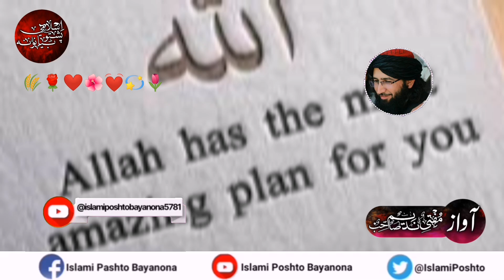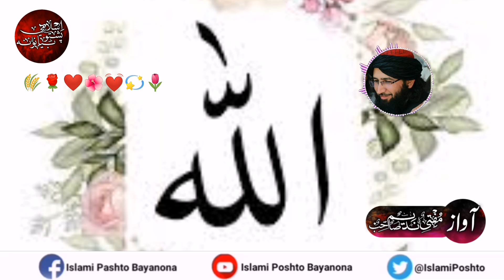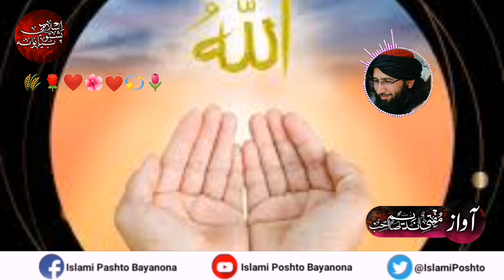PART 3 | Russia My Jab Dahreyat Ka Pitna Aya Yane Munkiren ALLAH Ka | Egypt My Sab log Jamma Ho Gae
PART 3 | Russia My Jab Dahreyat Ka Pitna Aya Yane Mukiren ALLAH Ka | Egypt My Sab Jamma Ho Gae | MUFTI NADEEM

Mufti Nadeem Sahib Taroo Jaba Jalsa Bayan

Mufti Nadeem Sahib new bayan 2023
Bayan2023
New  bayan 2023
Haq aor batil jang 2023
2023
2023 bayan
New 2023
Islamic bayan 2023
Islamic vedeo 2023
New islamic 2023
New vedeo 2023
2023 new vedeo
2023 new bayan
New bayan 2023
Poshto bayan 2023
Islamic poshto bayan 2023
Islamic world 2023
Jang 2023
New islamic bayan 2023
Islamic
Vedeo
Islamic vedwo 2023
Bayan
2023
New vedeo 2023
Poshto
Bayan 2023
Poshto bayan 2023
Ramzan
Ramzan 2023
    New ramzan vedeo 2023
Ramzan new vedeo
Ramzan new vedeo 2023
2023 ramzan
2023 ramzan new vedeo
New 2023 ramzan
New 2023 ramzan vedeo

Islami vedeo
Mufti nadeem sahib
Bayan
Islam
Jalsa
Bayan
Part1
Taroojaba
Poshto bayan
Islami bayan
Islami poshto bayanona
Islamic short vedwo clips

islami bayan 2023

islami Pashto bayan 2023

Pashto bayanona 2023

islami Pashto bayanona 2023

maolana sher ali shah 2023

shekhul hadees maolana sher ali shah sahib,

islami videos 2023

shekhul hadees maolana sher ali shah,

islamic short videos 2023

islamic short clips 2023

islamic short video 2023

islamic short clip 2023

islamic short video clip 2023

islamic short videos clips 2023

Islamic Vedeo 2023

Mufti nadeen sahib bayan

Mufti Nadeem Sahib#bayan

1lake hindu musalman hvy 2023

Mufti Nadeem Sahib Bayan

Bayan 2023

islami bayan 2023

Pashto bayanona 2023

islami Pashto bayanona

maolana sher ali shah,

islami videos,

islamic short video clip,

islamic short videos clips

ISLAMIC POSHTO BAYANONA HAS A VISION OF PROVIDING THE BEST IN TERM OF RELIGIOUS EDUCATION TO YOUR YOUNGSTERS AS WELL AS ALL AGE GROUPS ON A PLATFORM TO PROVIDE THEM TRUE KNOWLEDGE AND REAL MESSAGE FOR s, MEDIA, BROADCOSTING, SOCIAL NETWORKING,TELECASTING ETC.
ISLAMIC POSHTO BAYANONA   PROVIDES PREOGRAMMS WHICH ARE ORIGNAL, EDUCATIONAL, IMFORMATIVE AND ENTERTAINING. THE MAIN OBJECTIVE OF ISLAMIC POSHTO BAYANONA ARE TO PROMOTE BOTH CRITICAL THINKING AND PROBLEM SOLVING, SO THAT VIEWERS CAN BENEFIT FROM PROGRAMMS THAT ARE NOT ONLY INTERACTIVE BUT ALSO MEANINGFUL.

download our mobile application  for Islamic books and Islamic lectures in Urdu